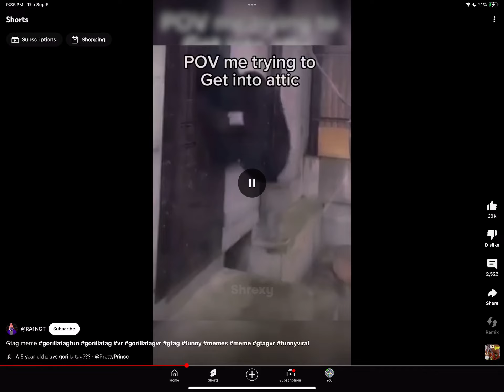POV me when I go to my hotel room but I get to the door first and my dad is to slow to unlock it